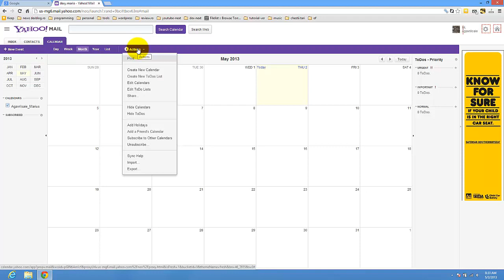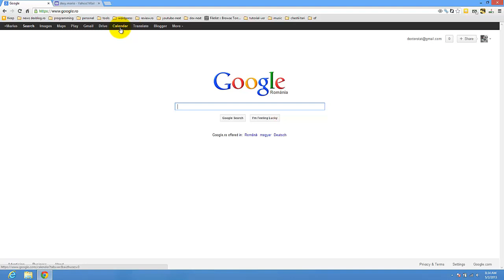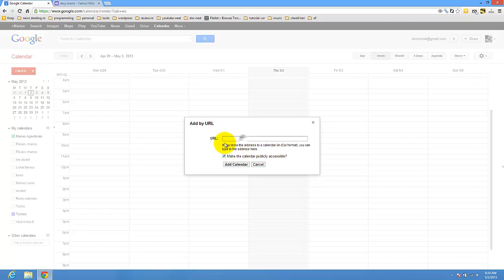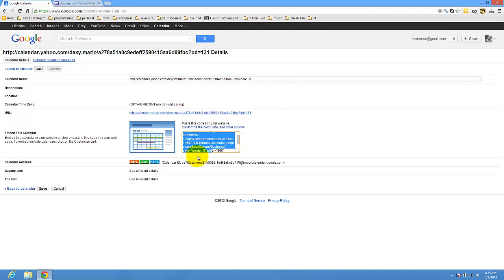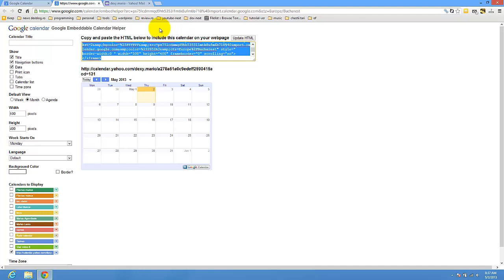Embed Yahoo Calendar on a Website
So if you wish to embed Yahoo calendar on a website follow this step by step tutorial.